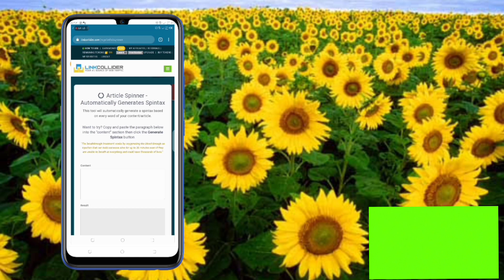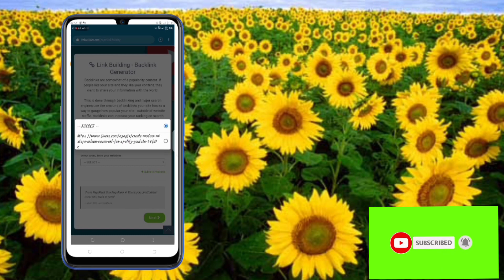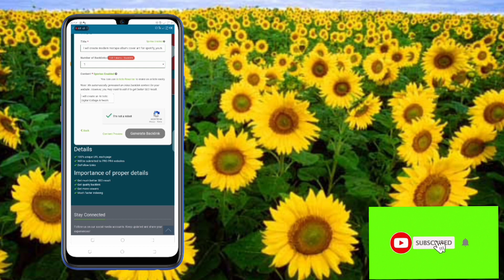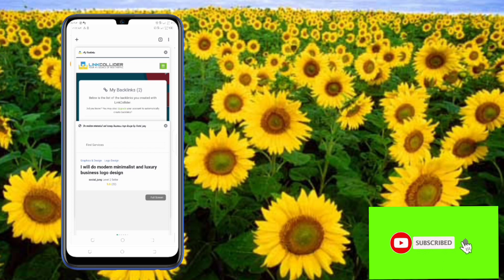How To Get Non-Drop Backlinks TO Boost SEO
In this video i indicate and display how you can get much Social Backlinks and website backlinks that will be non-drop.

Recently I uploaded a video on how you can get backlinks also, by using that method and this, you will get the best and backlinks

: "WE ARE BACK FOR YOU TO BRING MEMBERSHIP"